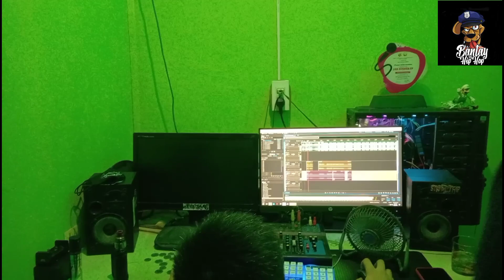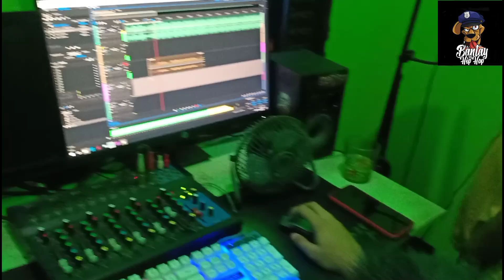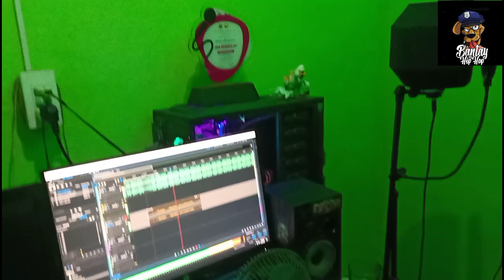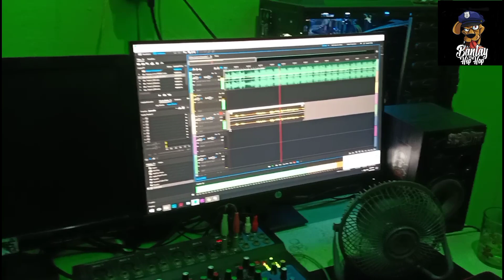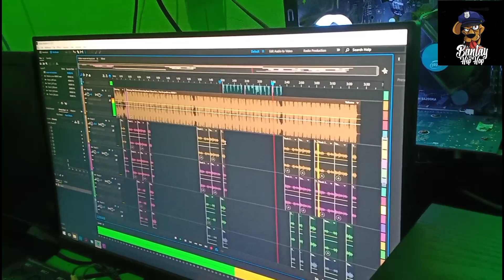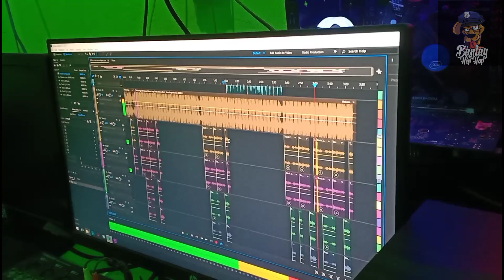Nasan na kaya yung dating hiphop???/ New song with REDRUM Eiroll behind the scene...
Musical arranger Mark Tugista of MALATECK RECORDS